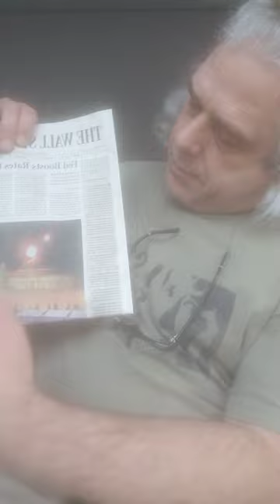a message from God 5/4/23